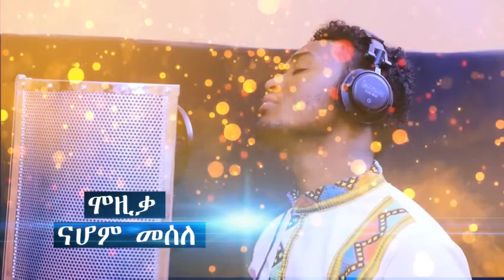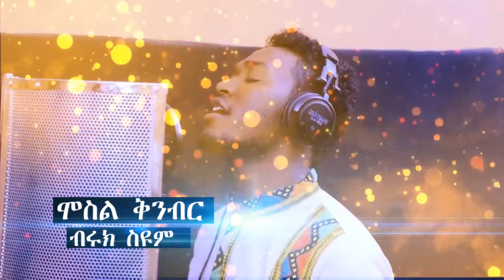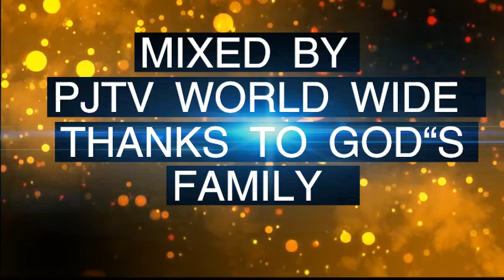ፍቅር ነህ - worship song 02. Aug 2021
ፍቅር ነህ - worship song | Protestant Mezmure |MAY 2021
እንደምትባረኩበት ተስፍ አደርጋለሁ!!! በተጨማሪያ የምንለቃቸውን መዝሙሮች እንዲደርሷቹ ሰብስክርይብ አድርጉ